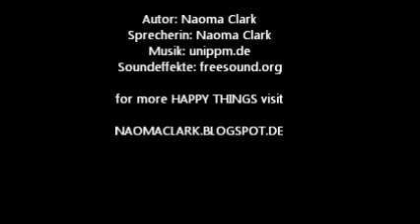Frühstück mit dem Glück Hörspiel/Hörbuch komplett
Hinter dieser kleinen Geschichte steckt bewusst mehr, als man auf den ersten Blick erkennen mag ... Sie erzählt von der Fähigkeit sich seine eigene "Glückswelt" zu erschaffen, in die man sich bei Bedarf begeben kann, um daraus das Gefühl der Glückseligkeit mitzunehmen, um auch im Alltag glücklicher zu sein.  Man muss, wie Happy sagte, das Glück kennen, um ihm zu begegnen. Also erzählt es auch vom Gesetzt der Resonanz, welches darauf beruht, dass Gleiches Gleiches anzieht. Bist du glücklich, wirst du Menschen und Situationen begegnen, die es ebenfalls sind.